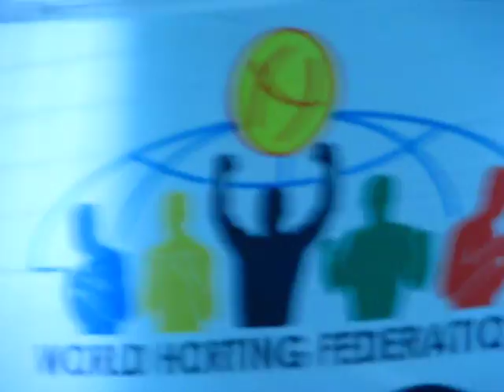ХОРТИНГ. Кубок київського клубу "Пантера" серед дітей та юнаків 24.12.2016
ХОРТИНГ. Кубок київського клубу "Пантера" серед дітей та юнаків 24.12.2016 р. Президент клубу - майстер спорту України з хортингу Карасевич Сергій Анатолійович. Змагання відбулися у київській загальноосвітній середній школі № 1. Головний суддя - Биченко Євгеній Леонідович. У змаганнях взяли участь 120 спортсменів із шести спортивних залів Києва.